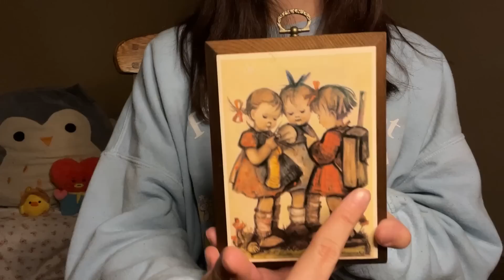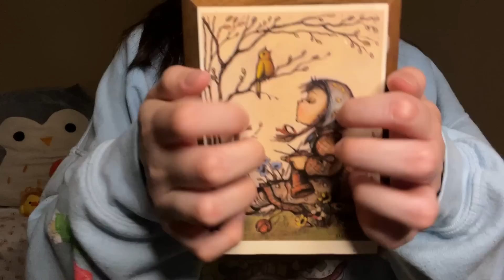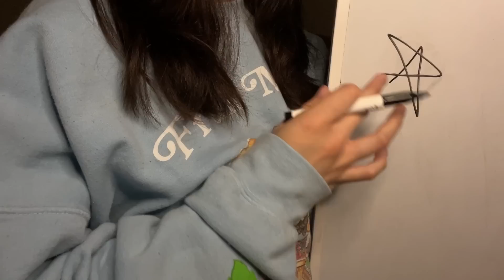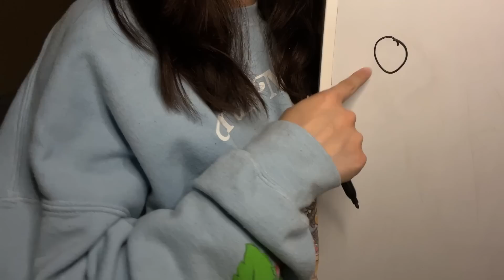ASMR| Rápido Triggers Random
OMG UEeee RapidooooooooOOOo

micrófono: Blue Yeti
cámara: iPhone 13
software de edición: Premiere Pro